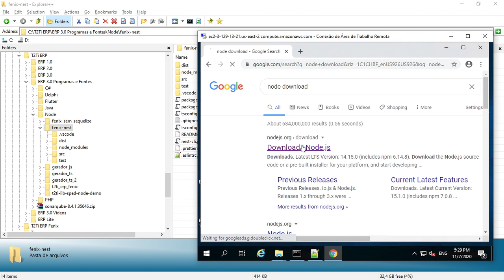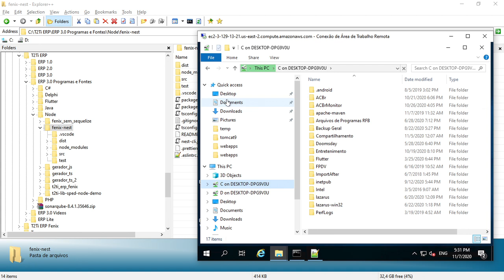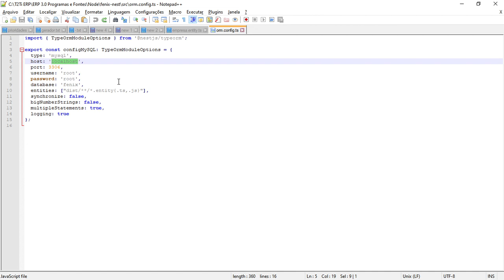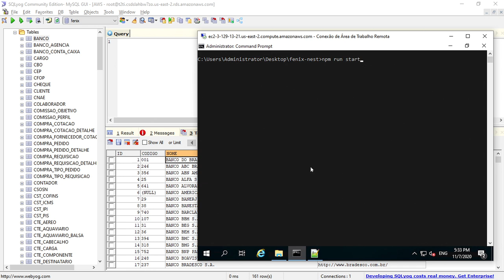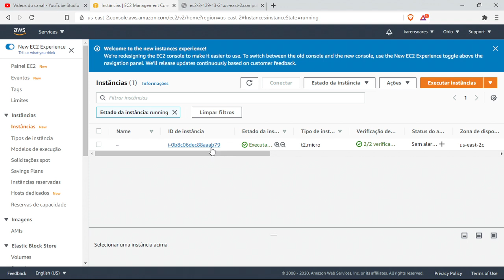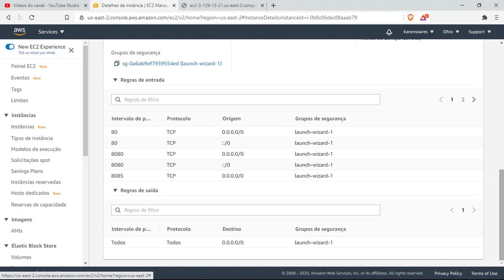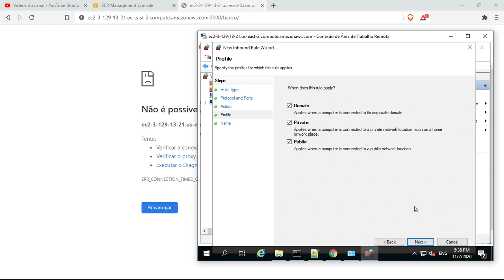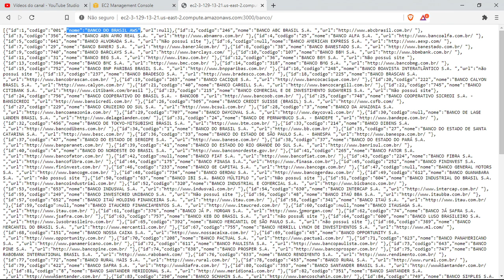Node - Deploy na Amazon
Fenix - Solução dos Exercícios

Node
No vídeo a seguir você aprenderá o seguinte: Alterar o servidor Node para enxergar o banco de dados que está na nuvem, Publicar o servidor Node na AWS, Configurar as regras de segurança para que o servidor Node possa ser consumido.